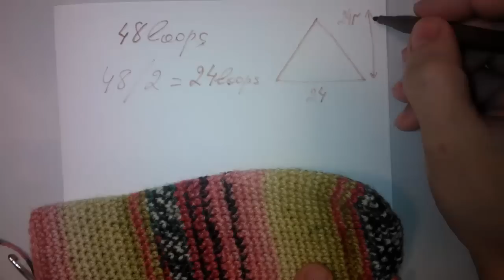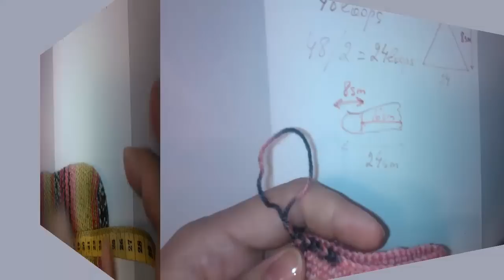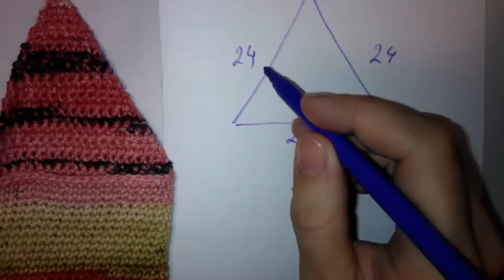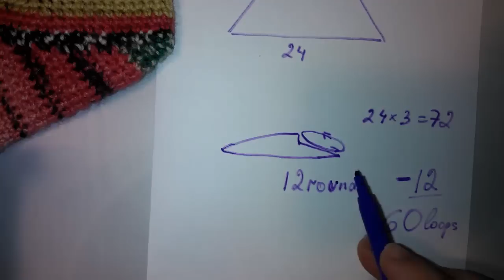НОСКИ АРБУЗНЫЕ из пряжи OPAL вяжем КРЮЧКОМ Ч.2 Мастер класс Crochet socks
В Ч.2 мастер-класса вяжем пятку у носков. Вязание носков крючком №2.5 пряжа Opal 450м/100гр. Весь мастер-класс
Вяжем носочки от мыска.